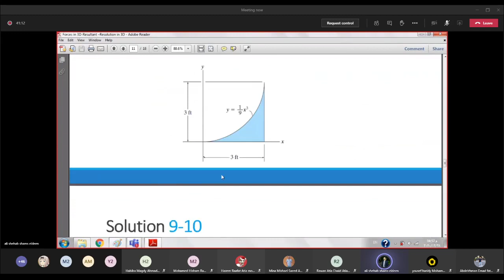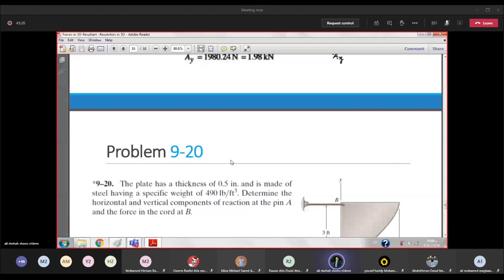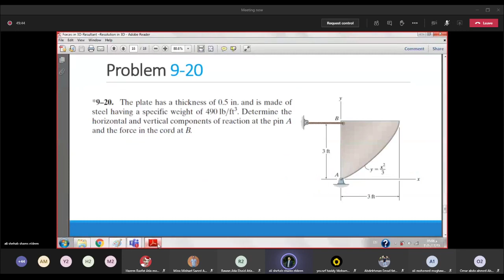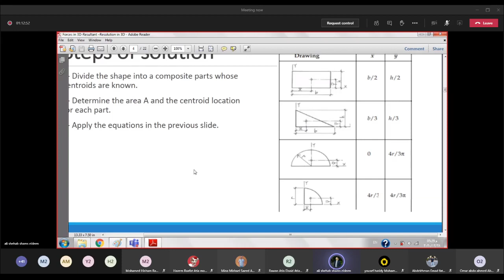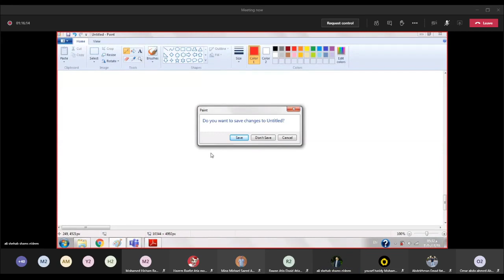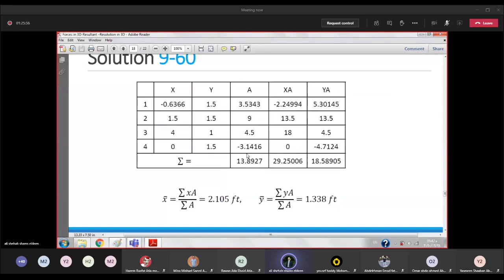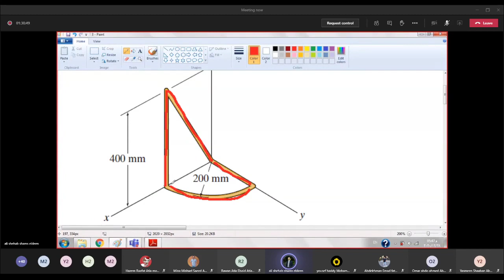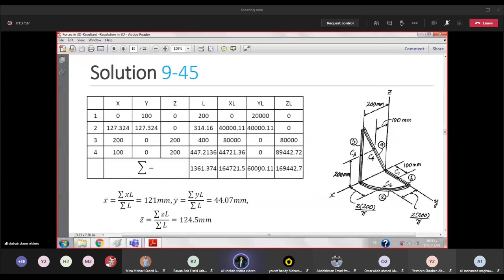Tutorial 09 - Statics (PHM031s) - Eng. Ali Shehab